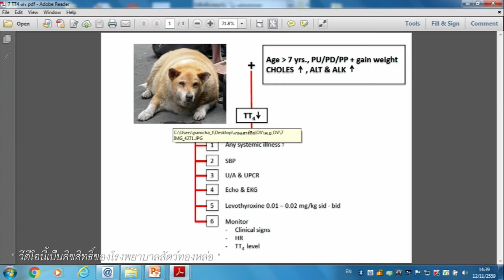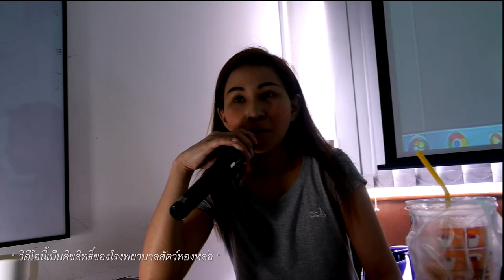Hypothyroidism ตอนที่ 2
ผู้สอน: สพ.ญ.อรรัศมี วิมุกตะนันทน์